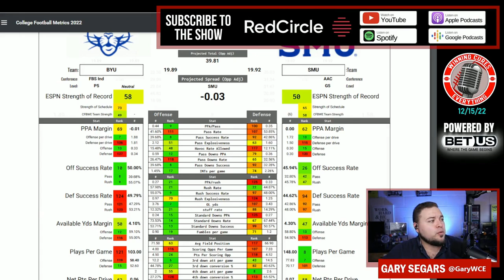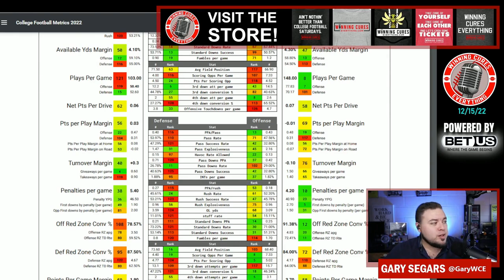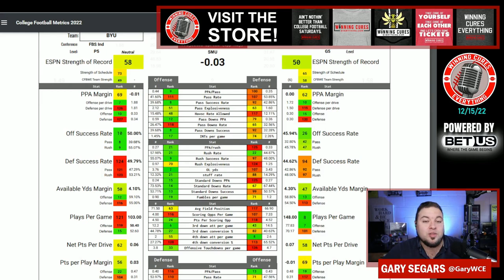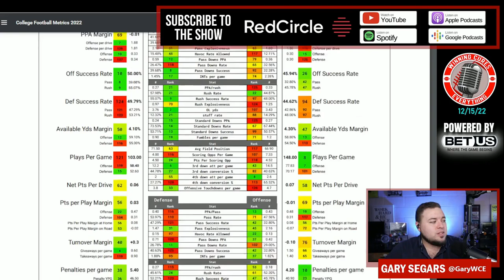New Mexico Bowl BYU vs SMU Pick Against the Spread Prediction 2022 College Football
New Mexico Bowl BYU vs SMU Game Pick Against the Spread 2022 Predictions

Gary gives a quick preview, prediction, analysis & his pick (lean) against the spread (ATS) for the 2022 New Mexico Bowl College Football matchup featuring SMU vs BYU!

BYU vs SMU Prediction, SMU vs BYU prediction, New Mexico Bowl pick